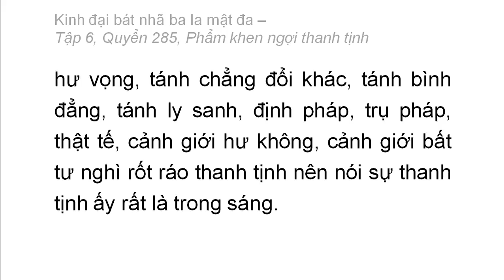Quyển 285: Kinh đại bát nhã ba la mật đa - Phẩm khen ngợi thanh tịnh (rất hay) (285/600) (6)